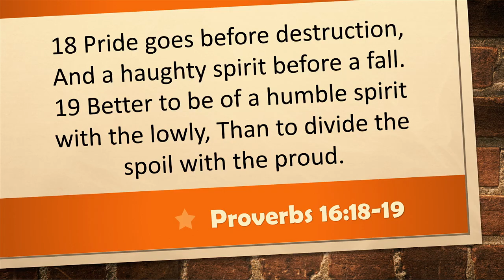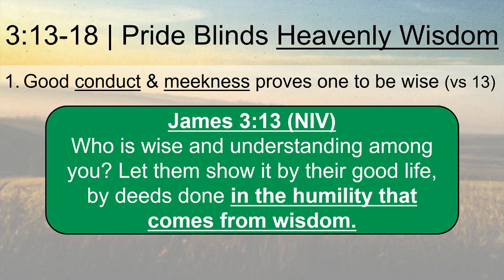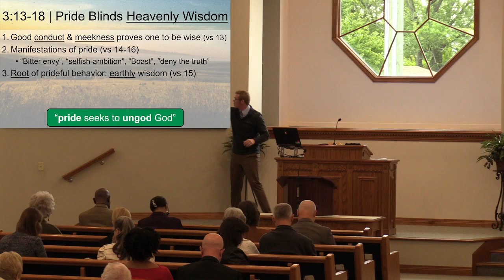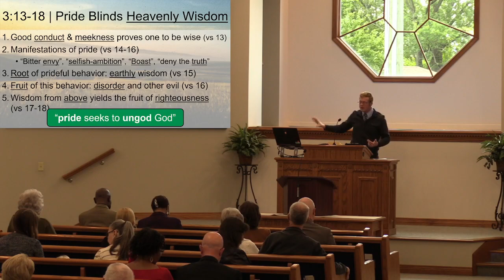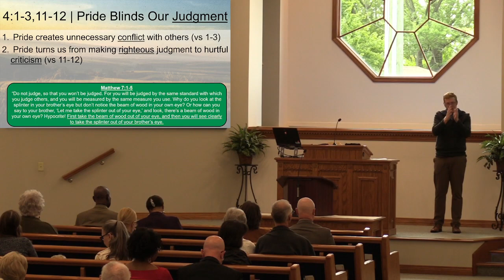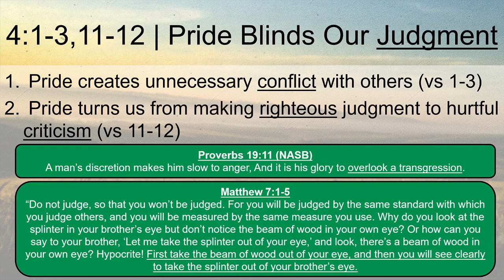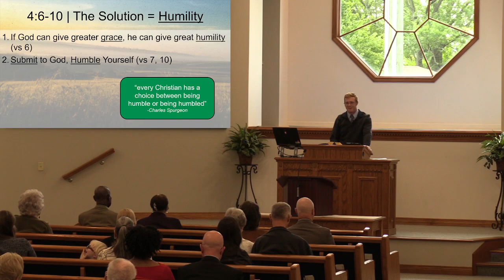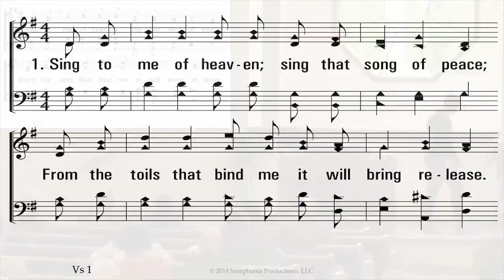James: Practical Christianity - Pride vs Humility